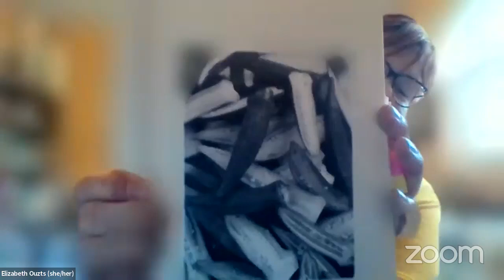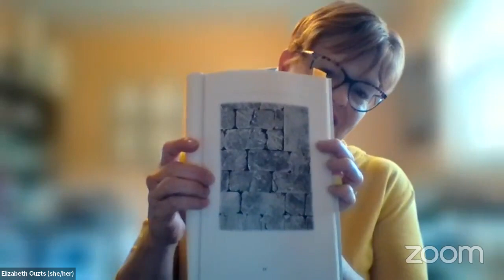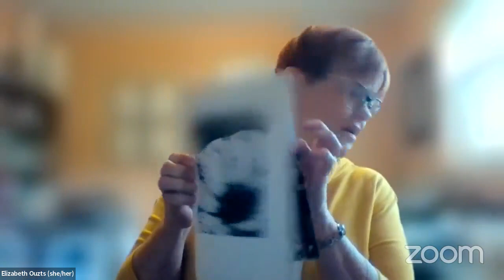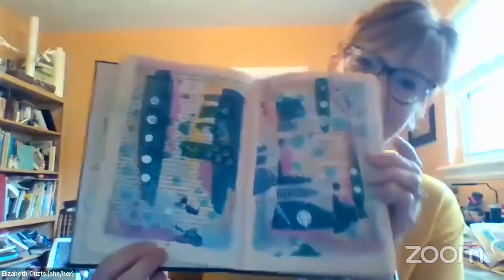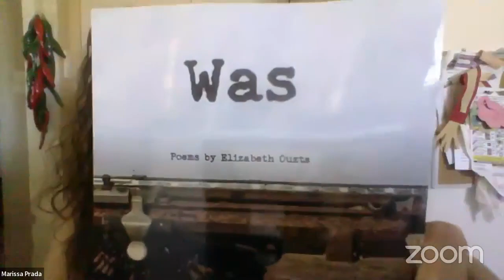RGB Author Talk April 2023 feat. "Was" by: Elizabeth Ouzts!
Join us as we launch this monthly book club! This show is a Q&A, full feature reading set from the author, and closing remarks, questions, etc.

for more information & events.